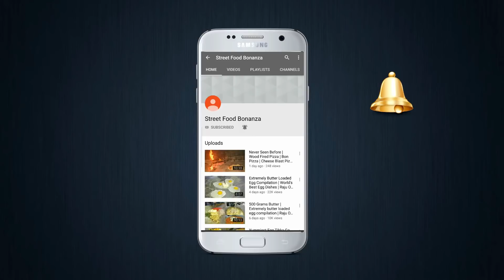Indian Chacha Selling Delicious Egg Dishes | Egg Upra Chapri | Egg Street Food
Address :
Baba Omelette Centre
Besides Bhandwada SRP Point,
Opp. Bhatia Petrol pump, Fatepura,